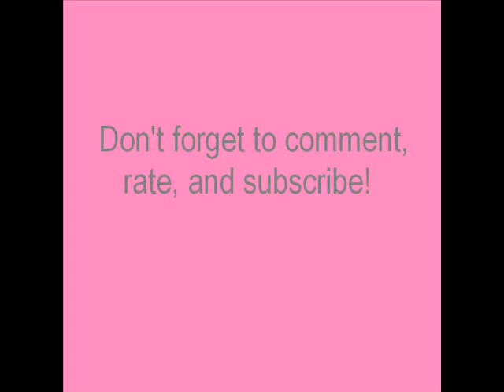Subhumans - Peroxide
Subhumans are an English punk band that formed in the Trowbridge and Melksham area of Wiltshire in 1980. The band's musical style is typically classified as hardcore punk or anarcho-punk.

Peroxide girl with a false ID
Lost and lonely she can t see
Peroxide hair and burnt out eyes
Blinded by so many lies

[Chorus:]
Peroxide! Peroxide!
Because nobody cares?
What do you do?
You dye your hair

Her hair was just a boring mess
She had never known success
Saw the punks they didn t care
Walked around with peroxide hair

[Chorus]

Now she s out of trouble cos her hair is white
And the punks all think she s all right
But she is blind her face is red
Peroxide soaked into her head

[Chorus]